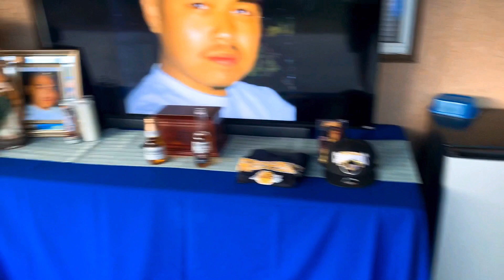Celebrating Our Loved Ones (w/ KOMANDO SUICIDA)